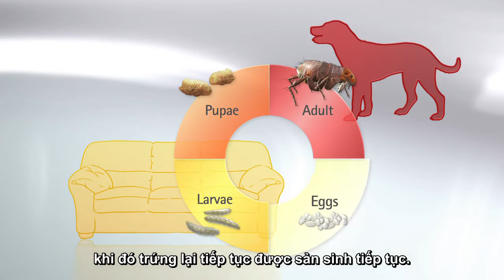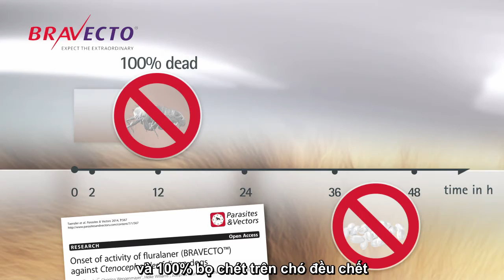Bravecto- Hiệu quả tiêu diệt bọ chét nhanh chóng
Bọ chét là một trong những vấn đề toàn cầu gây ảnh hưởng đến sức khỏe vật nuôi.
Bravecto có thể giúp chủ nuôi khỏi lo lắng về vấn đề bọ chét trên chó như thế nào? Hãy xem để biết thêm thông tin chi tiết